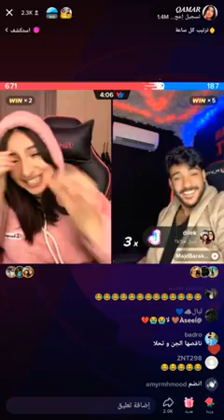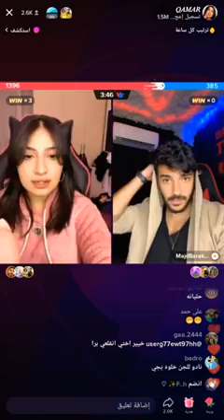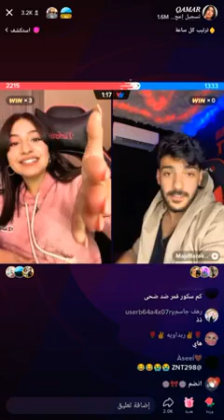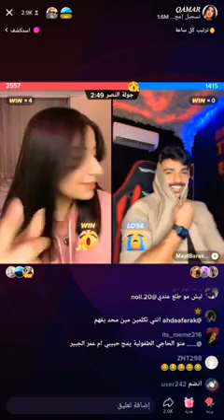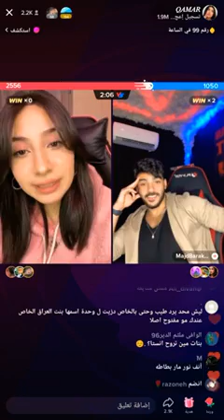سوريات قمر الطائي مع مجد بركات